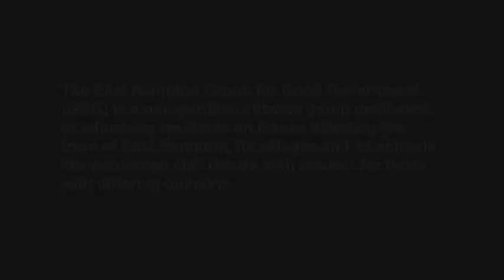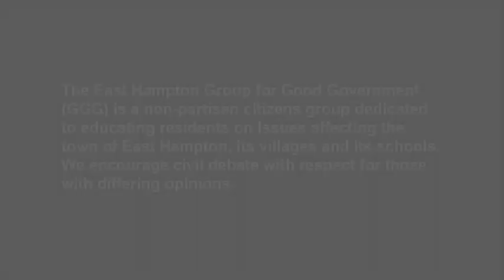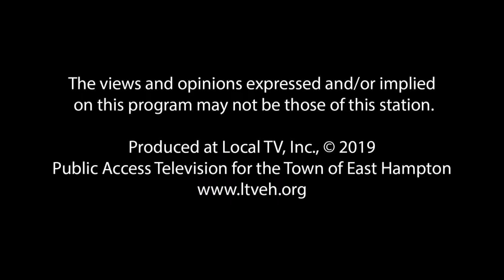Dr. George Dempsey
Medical Director, East Hampton Family Medicine